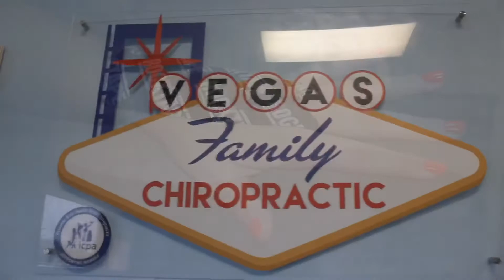Best of Las Vegas | Alternative Therapies 2021